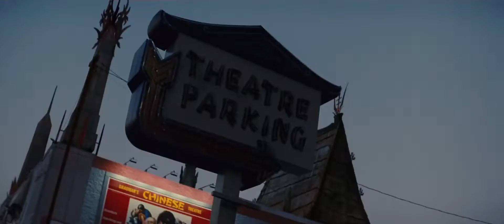Había una vez... en Hollywood - Crítica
Crítica cinematográfica del noveno filme de Quentin Tarantino.

Rick Dalton y Cliff Booth viven en Hollywood de 1969. Han visto sus años mozos pasar, y entre otras cosas son testigos de una época e industria del cine que se están transformando.
A Rick le llega la oferta de trabajar en spaghetti westerns italianos.

País: EUA, Reino Unido, China
Año: 2019